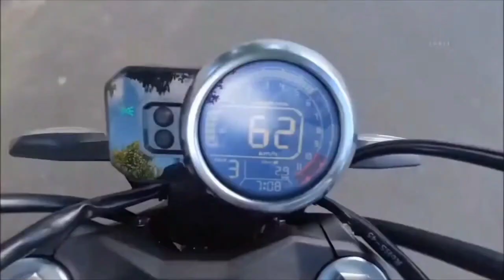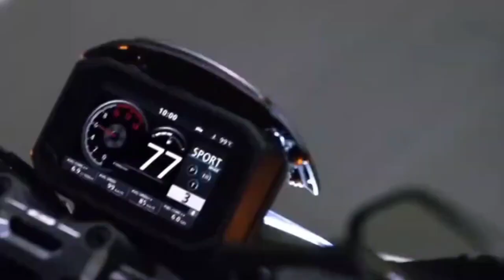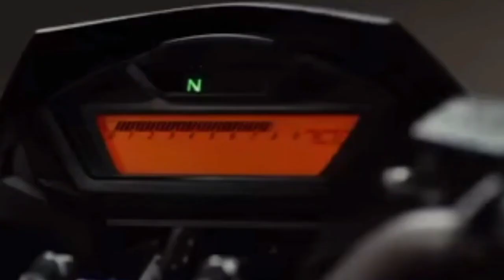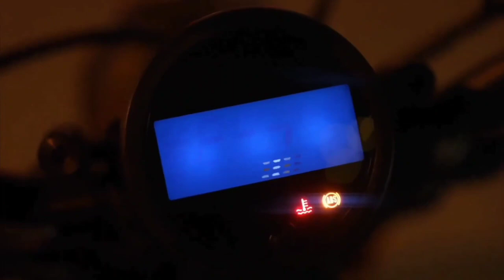Top 4 Upcoming bikes in india 2023 |4 most waiting bikes launch date confirmed 🔥| under 2 lakhs